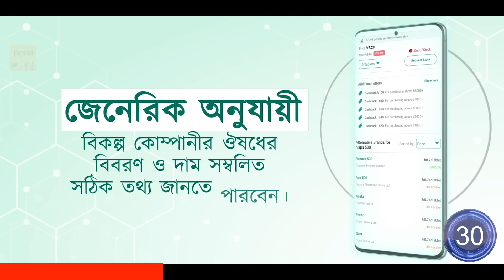টাইম ট্রাভেল করা রোবট গার্লফ্রেন্ড 😱😱 | Movie Explained in Bangla | Sci-fi | Fantasy | Cinemon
আপনি কি জানেন এখন ঘরে বসেই দেশের যেকোনো প্রান্ত থেকে সহজেই ঔষধ সহ যাবতীয় Healthcare product অর্ডার করতে  পারেন আরোগ্য এ্যাপে?

আরোগ্য একটি হেলথকেয়ার প্লাটফর্ম, যেখানে প্রতিটি ঔষধের বিস্তারিত বিবরণ,জেনেরিক অনুযায়ী বিকল্প কোম্পানীর ঔষধের বিবরণ ও দাম সম্বলিত সঠিক তথ্য জানতে পারবেন।

এছাড়াও প্রতি অর্ডারের সাথে থাকছে আকর্ষনীয় ডিস্কাউন্ট, ক্যাশব্যাক এবং ফ্রী হোম ডেলিভারি সারা দেশজুড়ে।

Code: CMON

এপটি ইন্সটলের সাথে সাথে ৪০ টাকা বোনাস পেতে চাইলে ডেস্ক্রিপশন বক্সের লিংক থেকে ইন্সটল করুন অথবা এপ স্টোরে গিয়ে সার্চ করুন arogga লিখে সেক্ষত্রে বোনাস পেতে CMON কোডটি ব্যাবহার করুন এপের রেফার বক্সে।

🔴 This a japanese story of an alone boy who found a robot girlfriend. This is a movie review and explanation in bangla. Hope you found this helpful. This story will make you and left you crying at the end.

👧🏻 গার্লফ্রেন্ড যখন রোবট 😱😱 | Movie Explained in Bangla | Sci-fi Movie Review | Fantasy | Cinemon